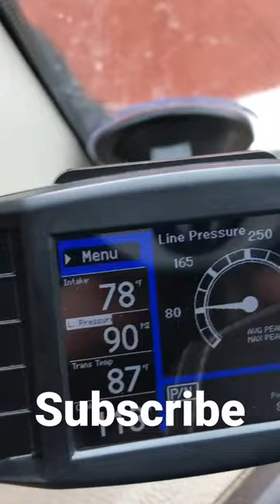Ram 6.7 Cummins Factory 4" vs 5” Straight Pipe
Ram 2500 Cummins 5” Straight Pipe VS Factory
You don't have to be a mechanic to turn your off-road RAM into a beast
6.7 Cummins EGR Delete
Mini Maxx install

Hey guys in this video there is a EGR delete being installed on a 2012 Dodge Ram 2500 6.7 Cummins but it will be pretty much the same process for any 6.7 Cummins.

"Before you do a delete on your truck make sure you know the laws and penalties in your state and county for driving a deleted truck on public roads, if it illegal I wouldn't do it, This is for education only and I am not responsible for things you do to your or anyone else's truck.

You will need to have a tuner before doing this.

{ IT'S FREE }
Help support this little You Tuber

Dom's Rustic Garage & More